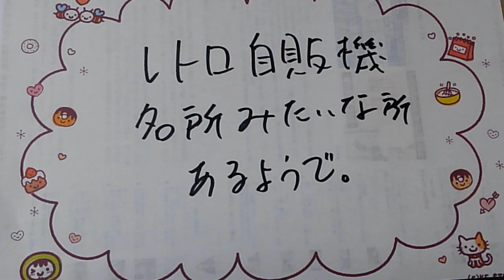レトロ自販機って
見ることはあっても、
実際に使うことはないかも。

あったら、やってみようかしら。